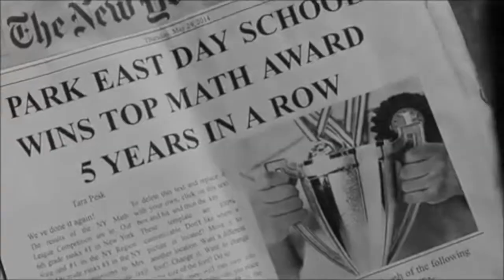Park East Promo Video